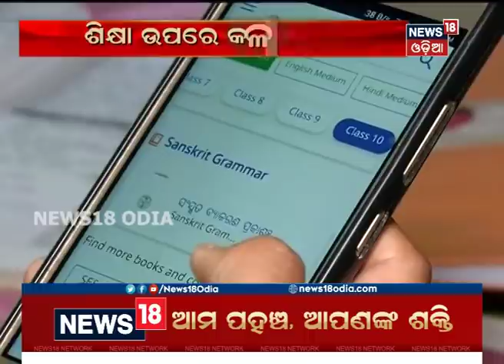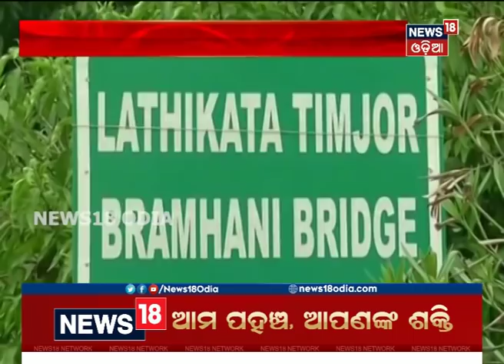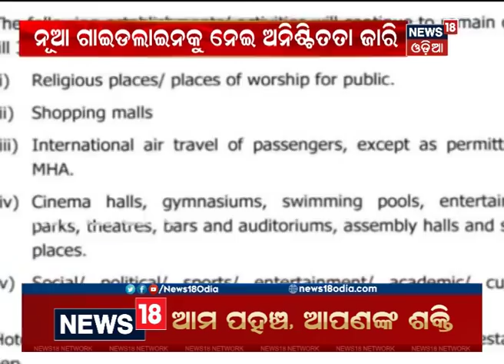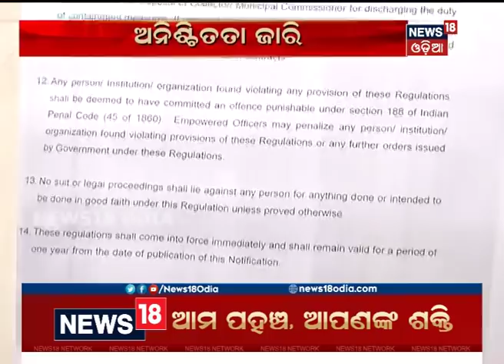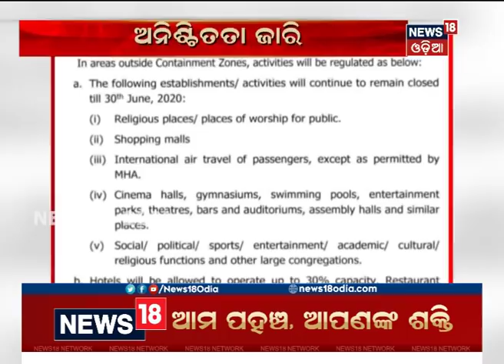ସଂଧ୍ୟା ୬ଟା ବୁଲେଟିନ୍ ‘ମହାନଗର’ | 02.06.2020| News 18 Odia